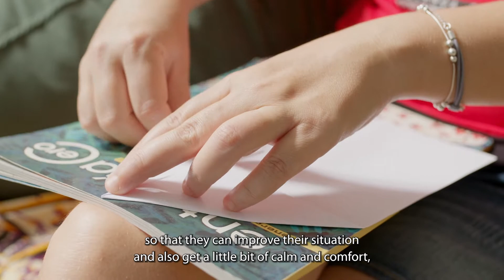EUSEW2021 | Empowered women across Mediterranean team up to lift themselves out of energy poverty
Mὸnica Guiteras Blaya recognised for her work in alleviating energy poverty in coastal Mediterranean areas announced as a finalist in the upcoming EU Sustainable Energy Awards. VOTE NOW Together with eight other project partners, Mὸnica and the Catalan Association of Engineering Without Borders are supporting women-led households in overcoming energy poverty through the EmpowerMed project. By 2023, her project will help up to 10,000 citizens to tackle energy poverty in their communities.

Mὸnica is one of three finalists shortlisted for the EU Sustainable Energy Awards 2021 in the Woman in Energy category. The award recognises outstanding activities led by women that, if replicated, help to advance the clean energy transition in Europe and contribute to the European energy and climate targets.

Meet all 12 outstanding individuals and projects, who are highlighted at the EU Sustainable Energy Week (EUSEW) 2021 for their innovation in energy efficiency and renewables